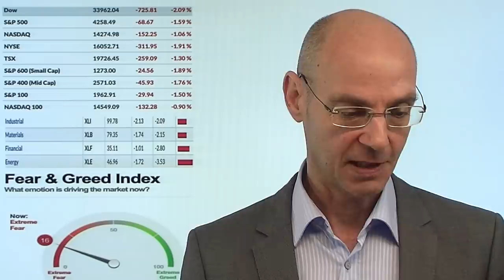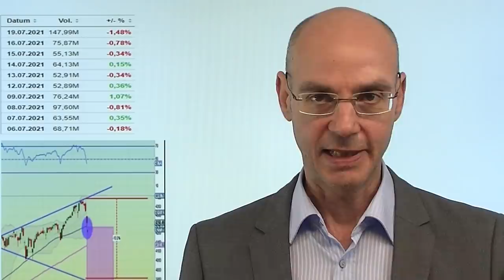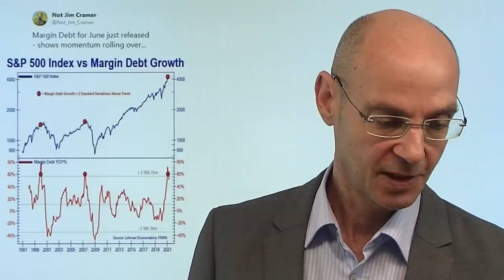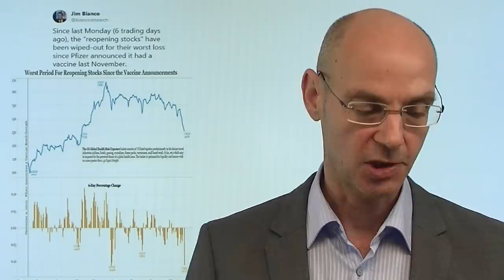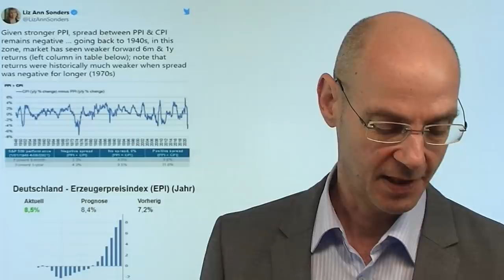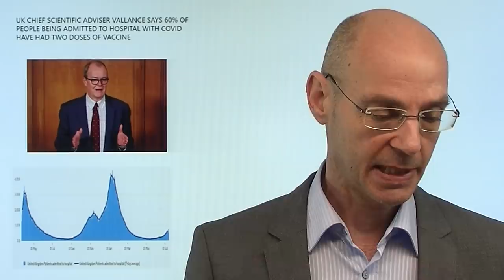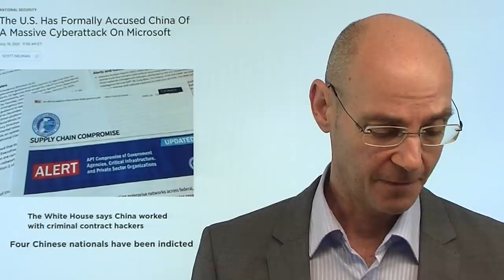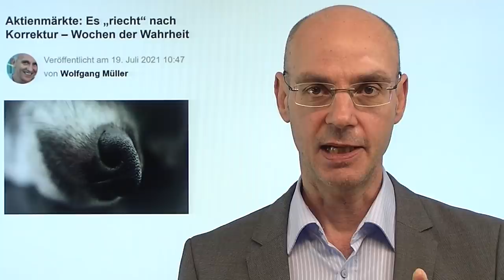Platzt die bullische Erzählung? Videoausblick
Hinweis aus Video - Artikel "Aktienmärkte: Es „riecht“ nach Korrektur – Wochen der Wahrheit"

Platzt nun mit dem weiteren Vordringen der Deltavariante die bullische Erzählung für Aktien? Bislang galt das Mantra: Aktien sind konkurrenzlos, weil die Notenbanken weiter auf dem Gaspedal bleiben, die Konjunktur boomt und daher die Gewinne der Unternehmen sprudeln werden. Nun aber trüben sich die Aussichten vor allem für jene Aktien ein, die von dem Reopening der Wirtschaft besonders profitieren - seit einer Woche aber sind jene Werte besonders stark unter Druck. Auffallend auch die Reaktion jeneer Aktien, die ihre Zahlen vorlegen: durchschnittlich minus 2%! Kommt heute aber der Gegenschlag der Bullen aufgrund der aktuellen Überverkauftheit - ein Turnaround Tuesday?